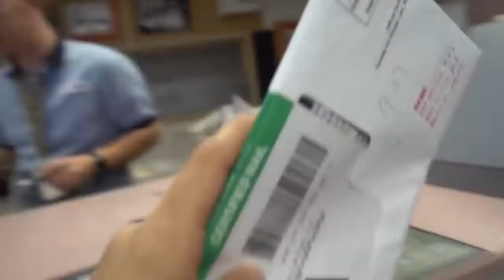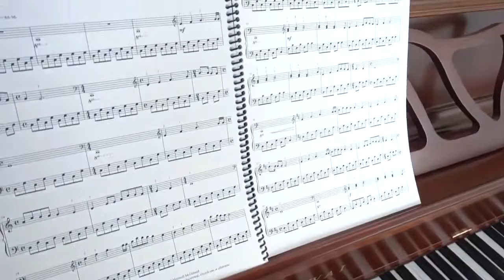Cops arresting a dog